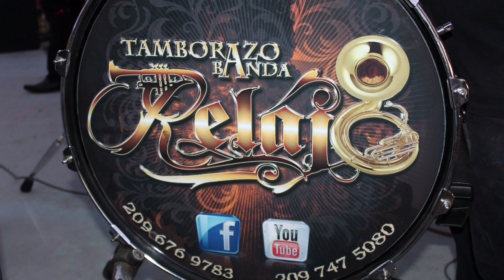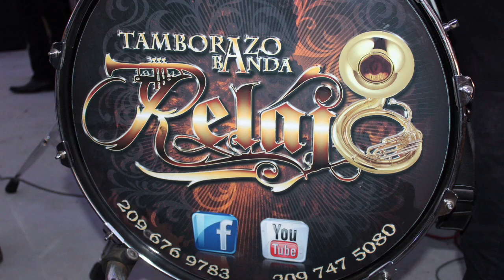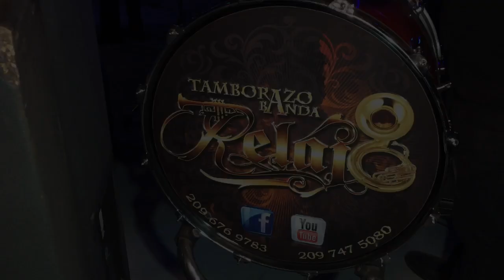Tamborazo Banda Relajo 209 6769783 / 209 7475080